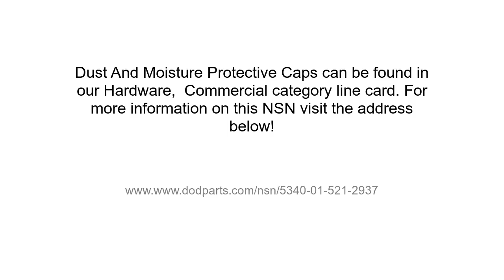NSN 5340-01-521-2937 Dust And Moisture Protective Cap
NSN:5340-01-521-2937 a Dust And Moisture Protective Cap. Part Number: NAS837-16. This product can be located in our Commercial Hardware section on our